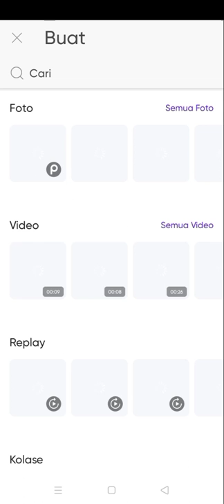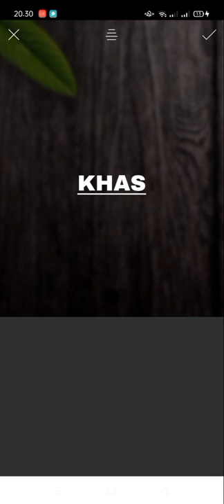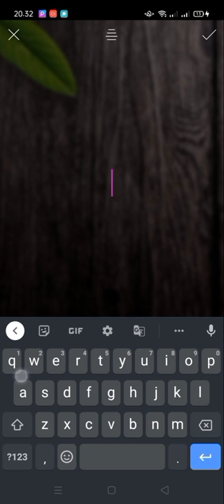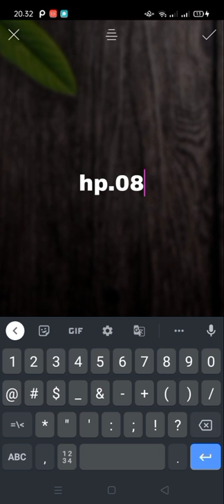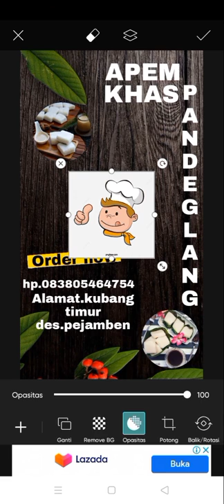Tutorial membuat poster menggunakan aplikasi Picsart